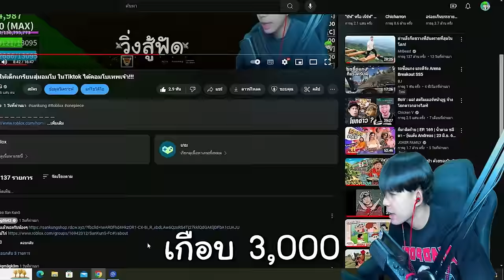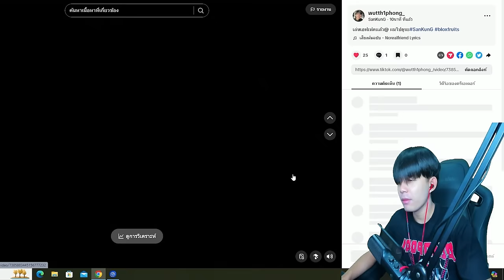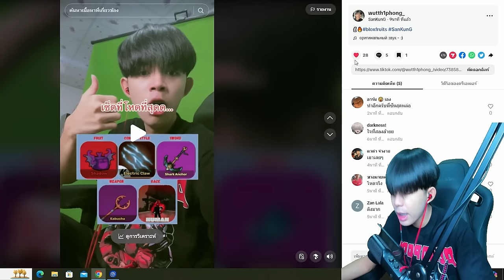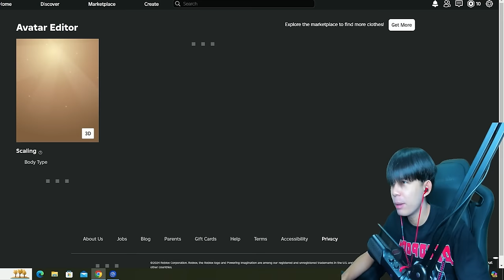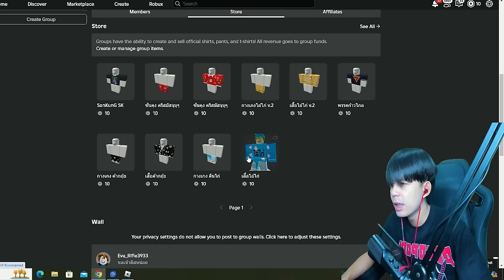Blox Fruits : ใช้คอมโบ ตามTikTok ไม่คิดว่าจะได้คอมโบนี้ โคตรโกงงงง